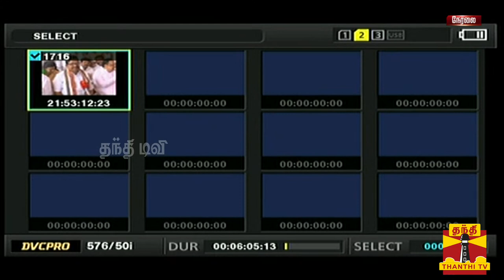🔴LIVE : தமிழக காங்கிரஸ் தலைவர் கே.எஸ்.அழகிரி பிரத்யேக பேட்டி | KS Alagiri | Erode | By Election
Uploaded On 14/Feb/2023